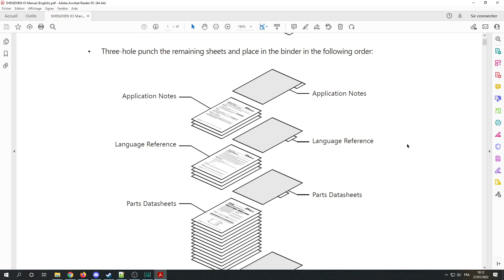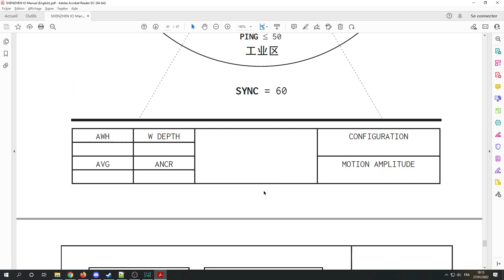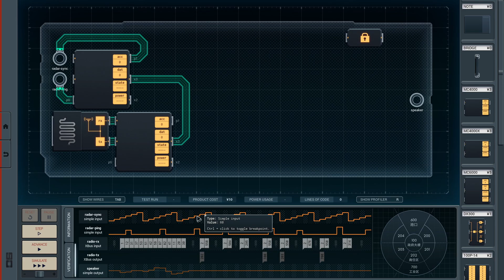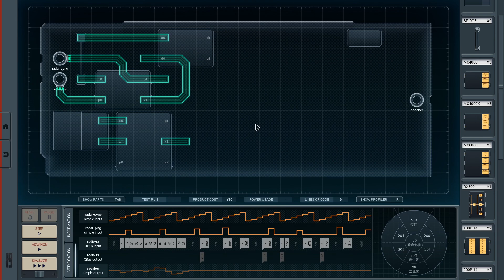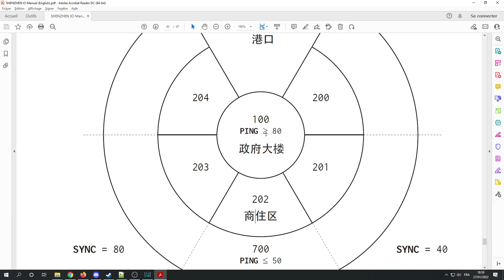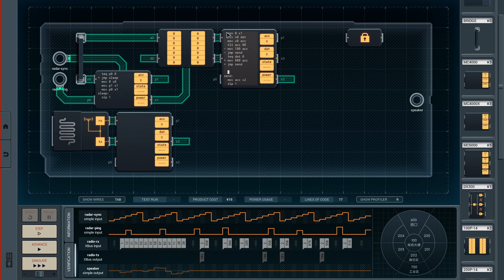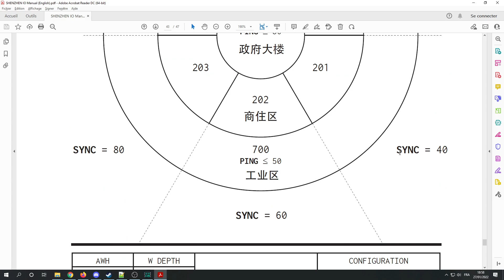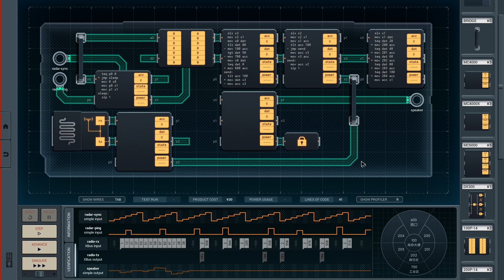Le plus gros des projets - Shenzhen I/O : LP #33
On commence le dernier projet. Un badge spécial